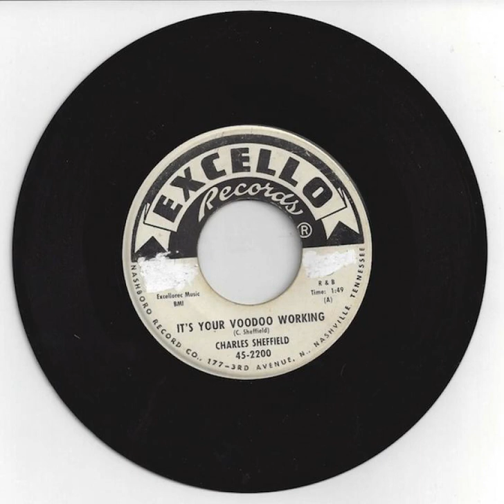Charles Sheffield "It's Your Voodoo Working"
single (1961)

Sleeve pic via discogs